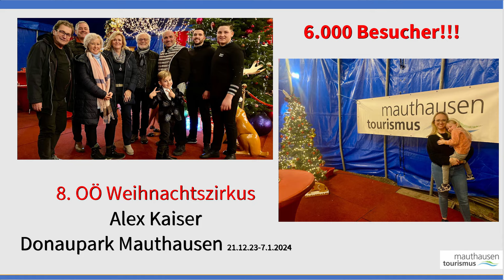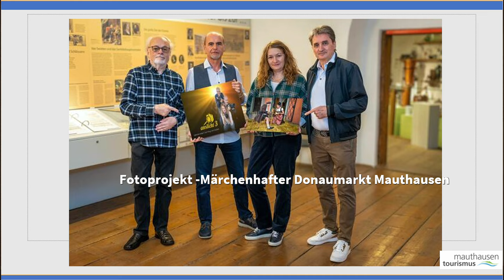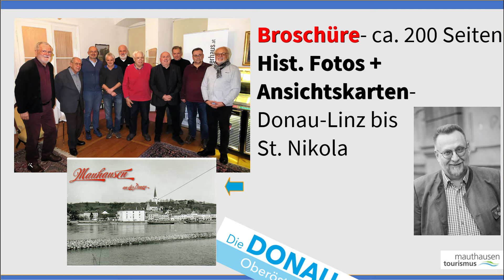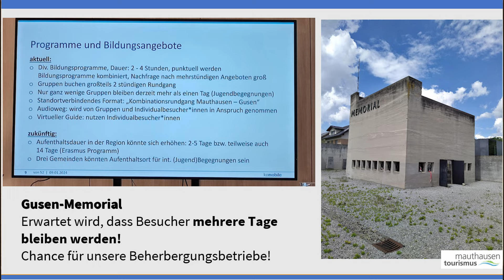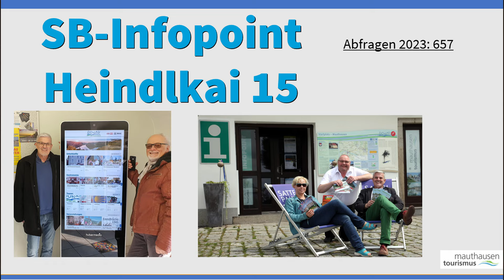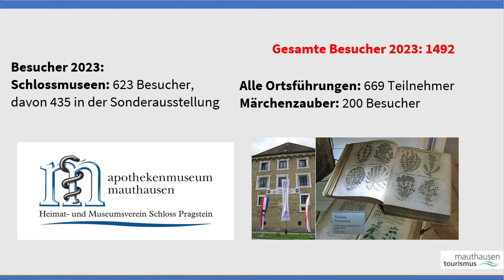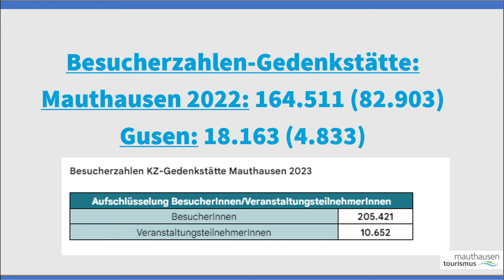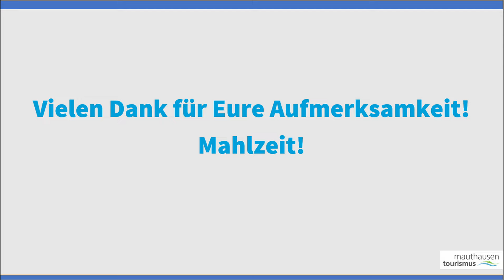MAUTHAUSEN | PRESSEINFO | 2024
Einmal jährlich werden die Repräsentanten der lokalen Presse vom Verein Mauthausen Tourismus zu einem Info-Vormittag eingeladen.
Hier präsentieren sie einige Highlights des Vorjahres und bieten einen Ausblick auf die zahlreichen Aktivitäten im heurigen Jahr.
Detailsinfos über geplante Projekte wurden liebenswürdigerweise
von Mag. Hubert Voigt vom Apothekenmuseum und Sepp Wintersberger vom Heimatmuseum den Anwesenden
näher gebracht. Bmstr. Ing. Christian Woisetschläger vom Forum Wehrgeschichte Oberösterreich
informierte über das aktuelle Broschürenprojekt welches mit einzigartigen historischen Fotos und
Ansichtskarten mit Donaubezug in Oberösterreich gerade entwickelt wird.